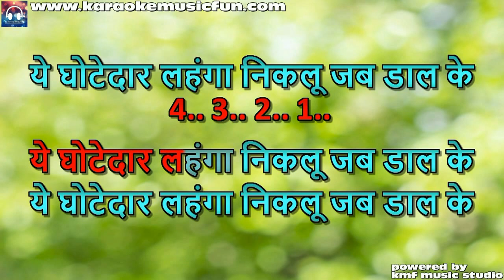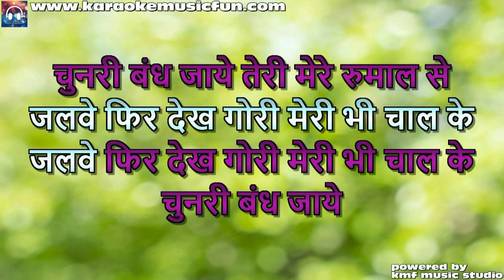Ye Ghotedar Lehanga Niklu Jab Duet Hindi Lyrics Video Karaoke